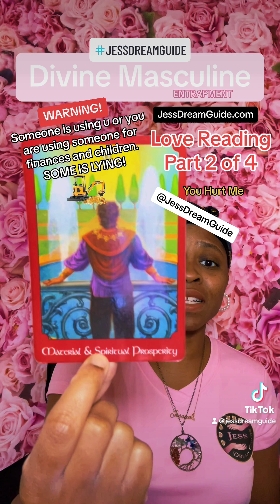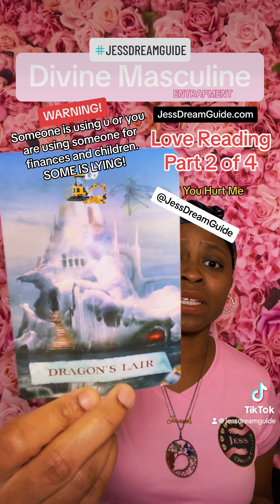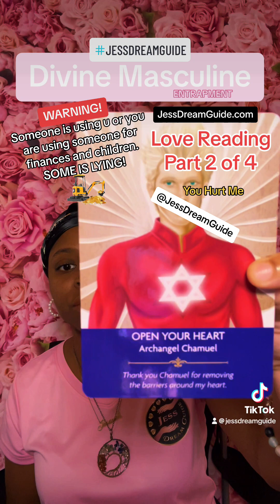Someone Is Using You Or You Are Using Someone - April 04, 2024 💚Twin Flame | Divine Love